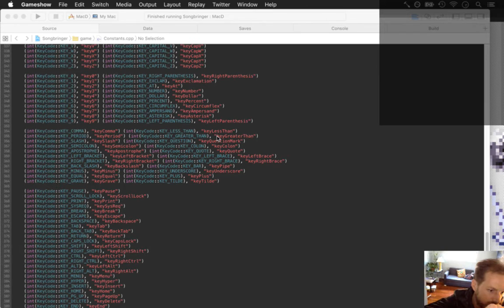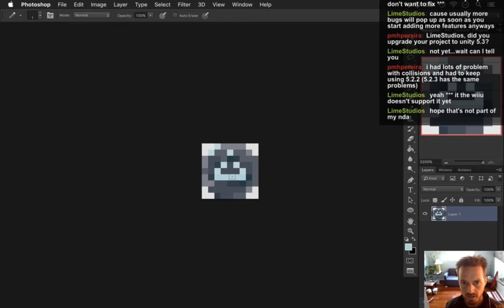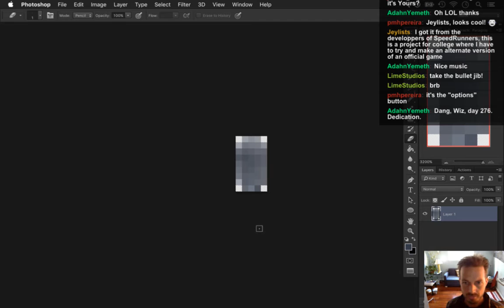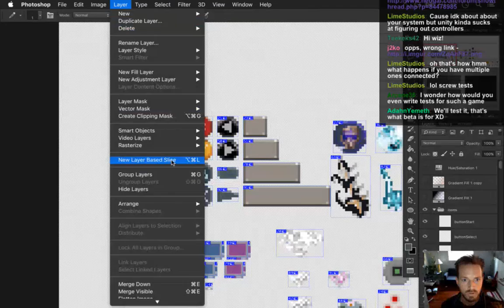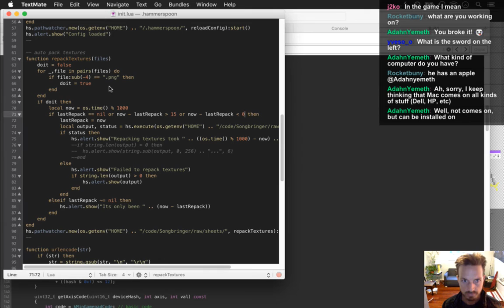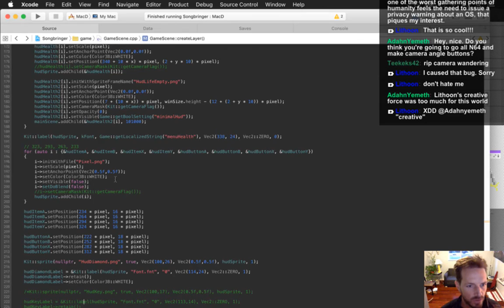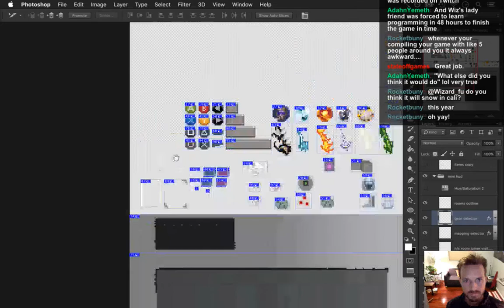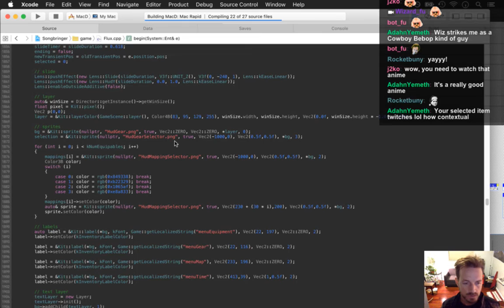Songbringer - Zelda-like Game - Day 276 - Intuitive Mapping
Today: getting the button remapping to be clearer. The playlist for this series